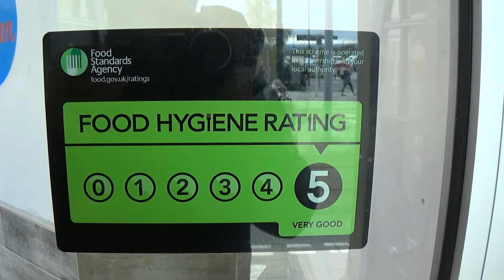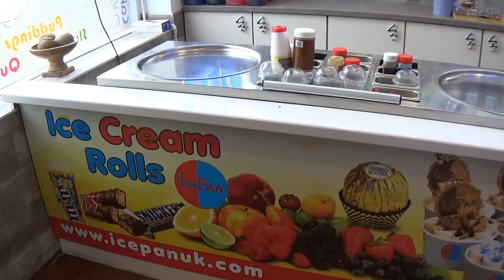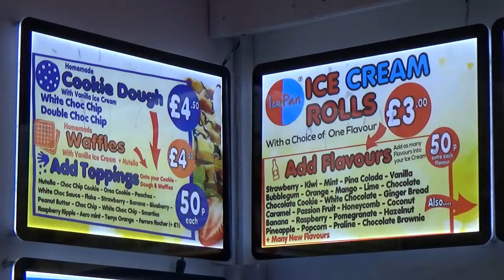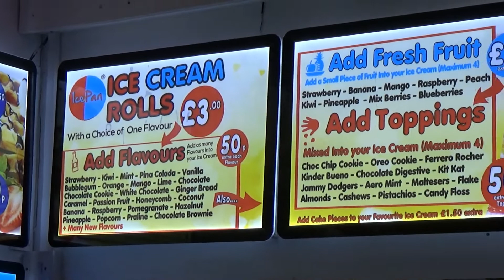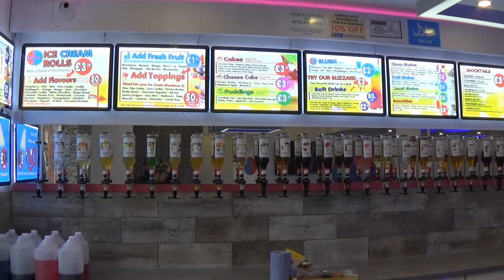ICE PAN DESSERTS OLDHAM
Welcome back to the channel, today we are visiting ICE PAN DESSERTS in Oldham, links to the address will be below. We decided to try their homemade gourmet beef burger, which was interesting to see a desserts shop selling gourmet burgers so we wanted to see what the difference was, there was a significant difference in taste and the makeup of the burger certainly different from your smash patty burgers but still good in its own way.